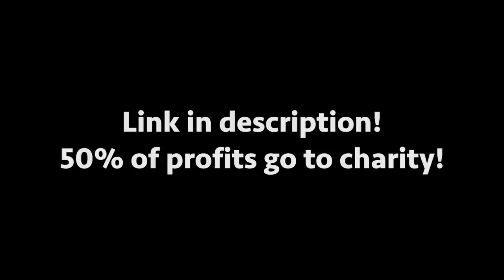What Cooking Dinner With My Husky Looks Like!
My husky Gohan always is on the watch when I cook dinner. He also begs for food when he just ate!! What was your favorite part?
(50% profits will go to non-profit charity)